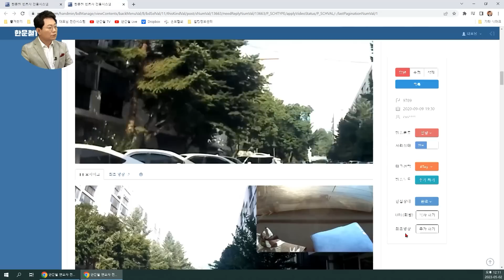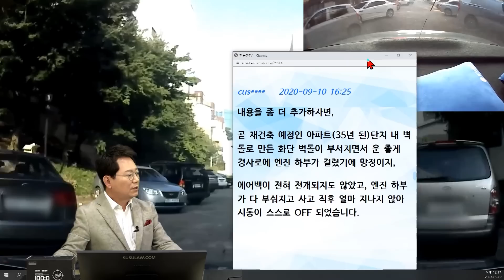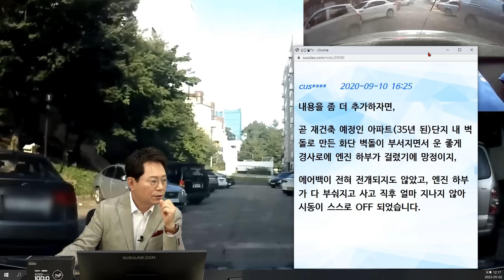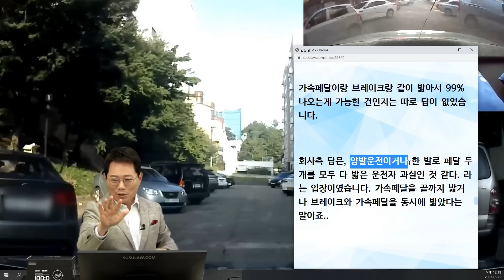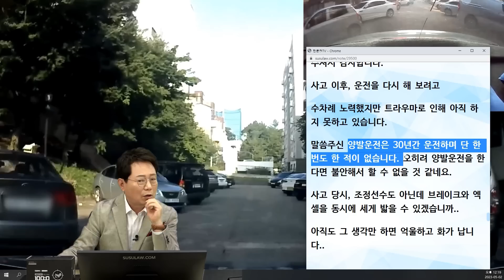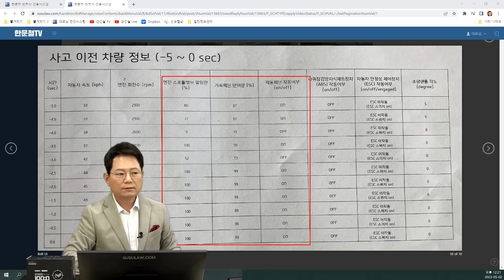18886회. 아직도 억울하고 화가납니다..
b9789, u7213
230502 (화) 생방송
갑자기 굉음과 함께 미친 속도로 돌진!?

주차장을 천천히 빠져나가는데 우회전하려고 핸들을 꺾는데 갑자기 굉음과 함께 빠른 속도로 급발진

영상 초반부, 차량 문을 손으로 열음과 거의 동시에 트렁크가 열렸습니다. 누가 차를 타고 앉으면서 트렁크를 열겠습니까? 스마트 키도 차에 타기 전 걸어오면서 문 열림 버튼만 눌렀지 그 이후엔 어떠한 조작도 하지 않았습니다. 당연히 트렁크가 열렸다고는 생각치 못한 채 출발하게 됩니다.

이 날도 주차장을 빠져나갈 때 혹여나 갑자기 나오는 사람이 있을까 조심하며 저속 운행을 시작했습니다. 그렇게 차량은 아파트 단지 내 중앙 내리막길 앞까지 도착했고, 내려가기 위해 우회전을 하려고 핸들을 조금 꺾는 순간...

차에서 처음 듣는 기괴한 굉음과 함께 갑자기 빠른 속도로 급발진했습니다.

내리막길이라 브레이크에 발을 올리면 올렸지, 엑셀 자체를 밟지 않았습니다. 내리막길 쪽인 우측으로 핸들을 약간 꺾음과 동시에 갑자기 급발진 증상이 일어났습니다.

얼른 핸들을 다시 중앙으로 맞추고 브레이크를 밟았습니다. (후방카메라 영상을 보시면 급발진하자마자 바로 브레이크를 밟는 게 보입니다).

하지만 차는 멈추지 않고 더 빨라질 뿐, '페달에서 발을 아예 떼 버리면 속도가 줄지 않을까?' 생각해서 발을 페달 쪽에서 잠깐 떼 보았지만 그래도 가속은 계속되었습니다.

후방카메라에도 잠깐 동안은 브레이크등이 들어오지 않은 것으로 보입니다.

차가 계속 멋대로 나아갈 때 든 생각은, 오직 "다른 사람 다치게 하지 말자. 다른 차량에 부딪히지 말자" 였습니다. 그래서 핸들을 꽉 잡고 차들 사이를 피해갔습니다. 그와 동시에 브레이크도 사력을 다해 계속 밟았습니다.

다행스럽게도, 다른 사람과 차량은 피해가 없었지만 본인이 타고 있던 차는 벽에 부딪혔고, 부딪힌 후에도 가속이 멈추지 않아 화단 언덕 위까지 차가 올라가고서야 멈췄습니다. 이 사고로 차량 전면부부터 하단 엔진이 모두 파손되어 폐차를 진행했습니다.

사고 이후 ㅇㅇ자동차 서비스센터에 상주하는 직원에게 영상을 보여주고, 사고내용을 말했지만. 돌아오는 건 충돌 직전까지 엑셀페달 99%를 밟았다고 하는 현대차 EDR 자료와, 브레이크와 엑셀을 동시에 밟았을 수도 있다는 이해불가능한 답변 뿐이였습니다.

운전경력 30년이 넘을 만큼 숙달되었는데, 엑셀과 브레이크를 같이 밟는다뇨?

이해가 되지 않는 점들이 너무 많습니다.

- 엑셀을 밟지도 않았는데 갑자기 급발진

- 급발진을 막고자 브레이크를 계속 밟았는데 오히려 더 가속

- EDR에는 충돌 3초 전부터 가속페달 변위량이 99%로 나와 있는데, 어떻게 한 발로 브레이크와 엑셀을 99% 가 나오도록 밟을 수 있다는 건지

- ★자동차회사에선 별다른 조사도 하지 않고 운전자 과실이랍니다.

거기에 벽에 충돌해서 벽이 부서질 정도였는데, 차 에어백은 전개되지 않았습니다.

이 사고 이후 본인은 일상생활에 큰 영향을 끼칠 정도로 수면장애와 악몽을 꿨으며, 앞으로 운전을 할 수 없을 만큼 큰 정신적 피해를 입었습니다.

급발진 사고는 남에게만 일어나는 일인 줄 알았었습니다.

근데, 겪어보니 누구에게나 일어날 수 있으며, 나 뿐만 아니라 남의 목숨까지 앗아갈 수 있는 중대하고 위험천만한 사고라는 것을 다른 분들께도 알리고 싶어 제보하게 되었습니다.

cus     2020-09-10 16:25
내용을 좀 더 추가하자면

곧 재건축 예정인 아파트(35년 된)단지 내 벽돌로 만든 화단 벽돌이 부서지면서 운 좋게 경사로에 엔진 하부가 걸렸기에 망정이지,

에어백이 전혀 전개되지도 않았고, 엔진 하부가 다 부숴지고 사고 직후 얼마 지나지 않아 시동이 스스로 OFF 되었습니다.

차가 계속 멋대로 나아갈 때 든 생각은, 오직 "다른 사람 다치게 하지 말자. 다른 차량에 부딪히지 말자" 였습니다.

그래서 핸들을 꽉 잡고 차들 사이를 피해갔습니다. 그와 동시에 브레이크도 사력을 다해 계속 밟았습니다.

=== 브레이크 밟았을 때의 느낌은 어땠나요?

딱딱했나요?

평소와 같았나요?

스폰지처럼 쑤욱 들어갔나요?

== 완전 딱딱하게 굳어 있었습니다.

후방영상 브레이크등이 나온 것에도 별다른 답변은 없었습니다.

edr엔 브레이크 거의 on으로 나와 있습니다.

가속페달이랑 브레이크랑 같이 밟아서 99% 나오는게 가능한 건인지는 따로 답이 없었습니다.

회사측 답은, 양발운전이거나 한 발로 페달 두 개를 모두 다 밟은 운전자 과실인 것 같다. 라는 입장이였습니다. 가속페달을 끝까지 밟거나 브레이크와 가속페달을 동시에 밟았다는 말이죠..

65세 남성입니다.

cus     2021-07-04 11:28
안녕하세요,

1년 전 사고인데도 관심을 가져주시고 신경써주셔서 감사합니다.

사고 이후, 운전을 다시 해 보려고

수차례 노력했지만 트라우마로 인해 아직 하지 못하고 있습니다.

말씀주신 양발운전은 30년간 운전하며 단 한 번도 한 적이 없습니다. 오히려 양발운전을 한다면 불안해서 할 수 없을 것 같네요.

사고 당시, 조정선수도 아닌데 브레이크와 엑셀을 동시에 세게 밟을 수 있겠습니까..

아직도 그 생각만 하면 억울하고 화가 납니다..

한 발로 페달 두개를 모두 다 밟을 수 있을까?

EDR 자료 보면 브레이크 ON으로 되어있음

모든 차량에 페달블랙박스를 의무화 시키는 건 어떨까

페달블랙박스가 있어야 급발진을 최초로 증명가능 할 듯

가히